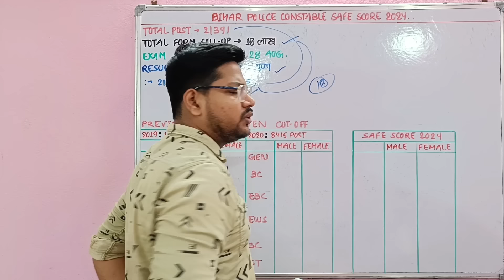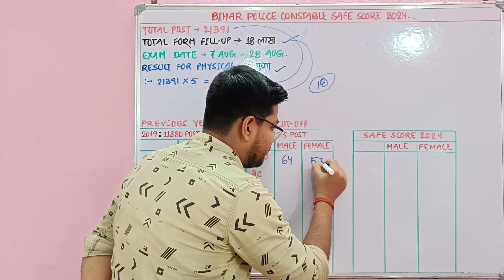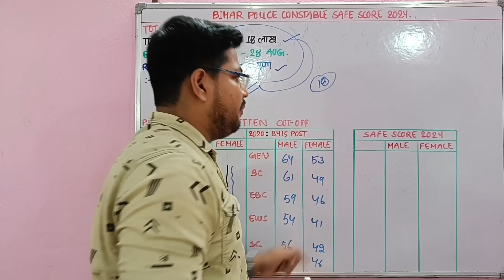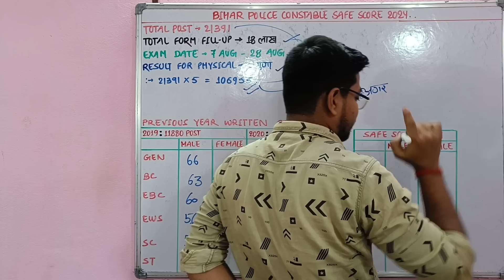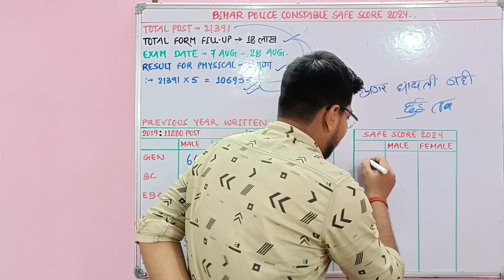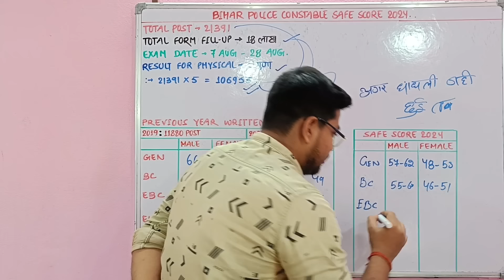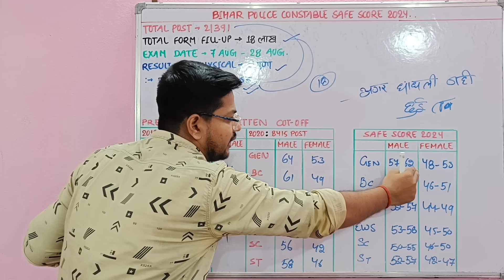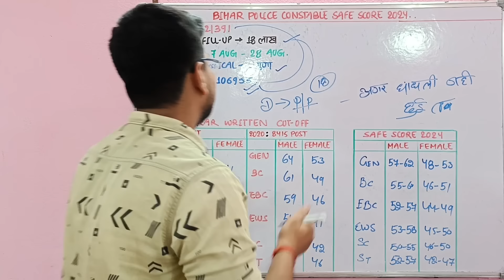Bihar Police Safe Score 2024 | Bihar Police Expected Cutoff 2024 M/F अगर धांधली नहीं हुई तो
🎯इस App को Download कर लीजिए और यहां से आप Course या Notes/PDF ले सकते हैं I

🎯अगर यहां कोई परेशानी होगी तो 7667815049 पर payment कर Notes/PDF या Class Join कर सकते हैं।

नमस्कार दोस्तों...

Bihar Police Safe Score 2024 | Bihar Police Expected Cutoff अगर धांधली नहीं हुई तो

उम्मीद करता हूँ की video आपको पसंद आया होगा। दोस्तों अगर आप SSC RAILWAY BANK DEFENCE या State Government जैसे Police Daroga इत्यादि EXAMS की तैयारी कर रहे हैं तो आप चैनल को जरूर SUBSCRIBE करे ताकि आपको इनसे संबंधित सभी Important Updates मिलती रहे...

Suraj Kumar
From - BIHAR

🇮🇳 Proudly Indian 🇮🇳
     🇮🇳 Jai Hind 🇮🇳